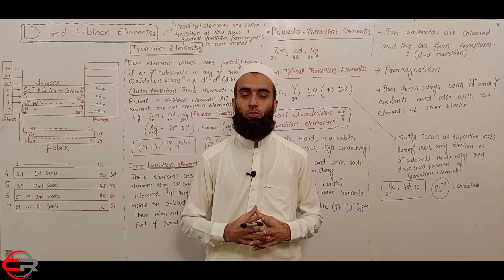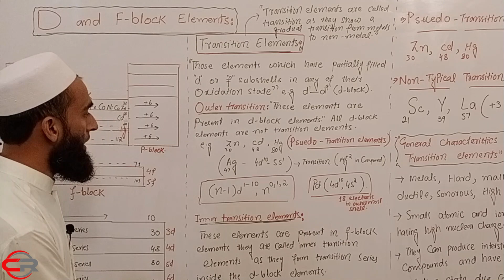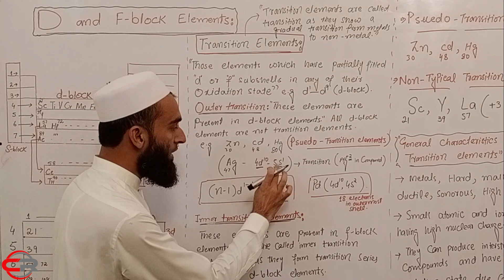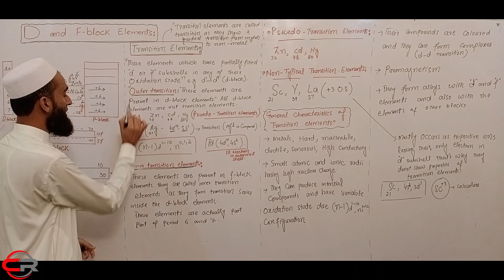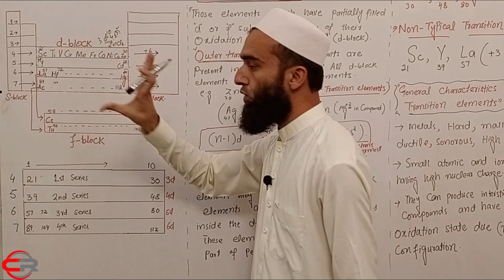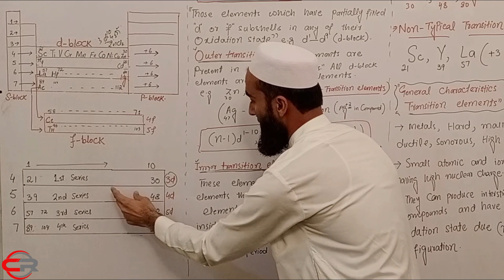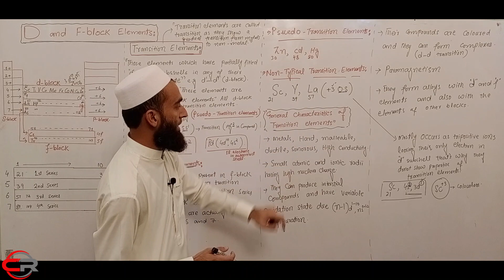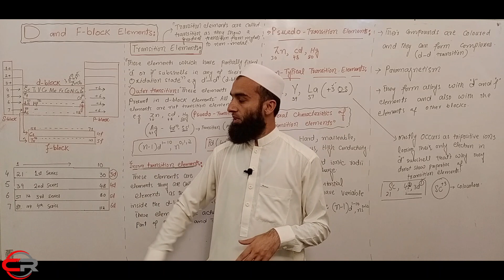introduction to d and f block elements || transition elements || lecture 01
for complete playlist d and f block elements